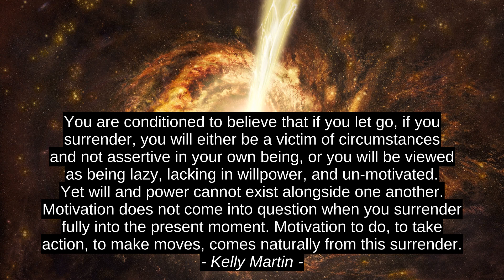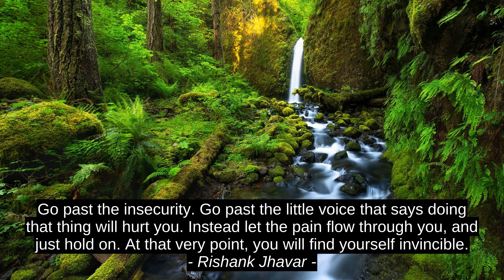First-rate 5 Motivation Cites - Kelly Martin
Shah Asad Rizvi, Rishank Jhavar, Alice Schroeder, Jack Dempsey, Kelly Martin, Kelly_Martin, quotes, encouragement, prime, motivation, inspiration, premium, terrific, finest, best, success, top, leading, citation